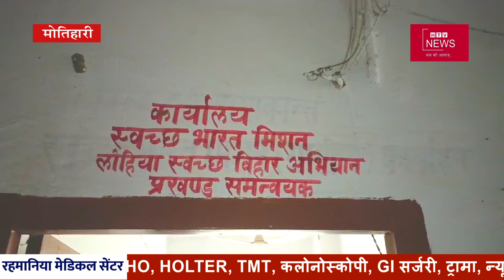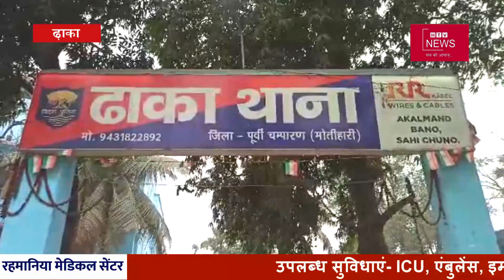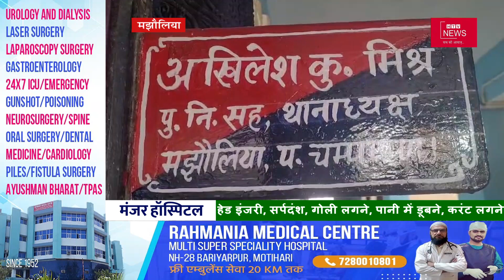अवैध खनन के विरूद्ध मोतिहारी पुलिस ने की बड़ी कार्रवाई ।